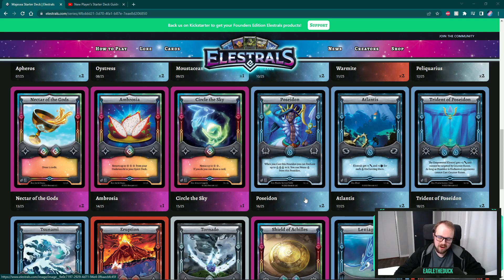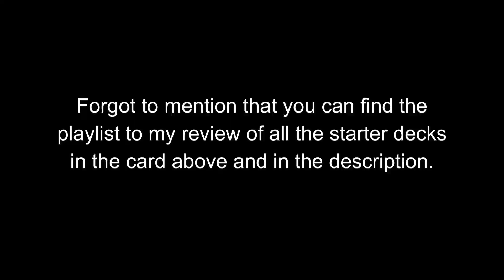Starter Deck Review - Majesea | Elestrals Discussion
Update: Glauby has a new effect! Instead of the recover 2 water spirits 1/turn, Glauby now can special ascend into Majesea if it has 3 water spirits already on it. This puts Glauby more in line with a payoff for the deck, and I think it is a nice change overall. However, this does not change my overall review of the starter deck.

A full deep dive into the Majesea Starter Deck for Elestrals! I discuss the starter deck list and how to play it most effectively, my thoughts on the cards exclusive to this product, and give my buyers recommendation.

Intro: 00:00
Deck Overview and Strategy: 00:22
Product Exclusive Cards Review: 12:43
Buyers Guide: 16:19
Outro: 17:16

Credit for all the artwork and card images goes to aDrive, Elestrals, and the talented artist who drew them. Thanks to all of them for sharing!